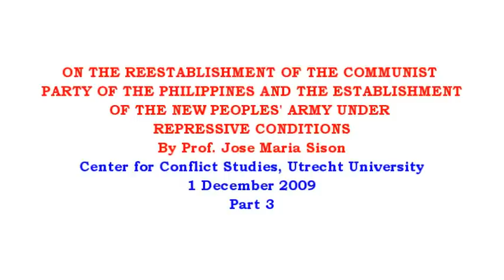On the Reestablishment of the CPP and the Establishment of the NPA, Part 3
Part 3 of the lecture and discussion on the reestablishment of the Communist Party of the Philippines and the establishment of the New Peoples' Army under repressive conditions. Prof. Jose Maria Sison discusses his experience in working for the reestablishment of the CPP and the establishment of the NPA under repressive conditions. The lecture took place at the Center for Conflict Studies at the Utrecht University on 1 December 2009.